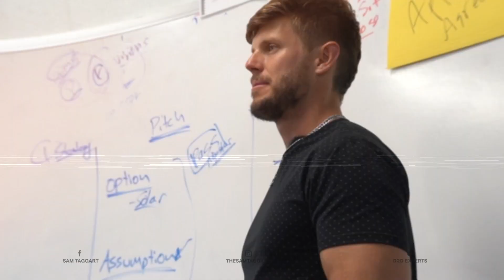Florida Solar Roofing Training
Here are some take aways from the Solar Roofing Training in Florida.

►Book Sam: (Event Speaking or Consulting)